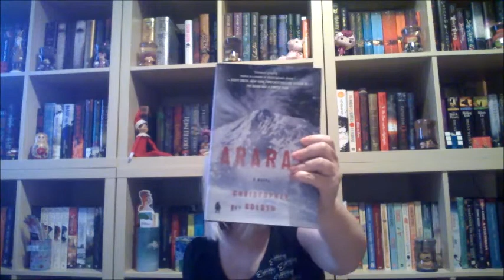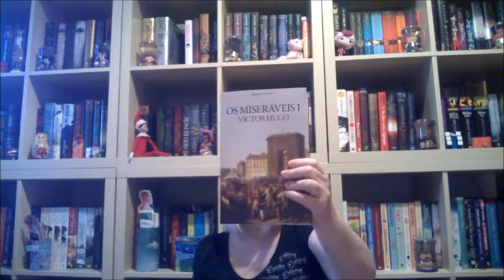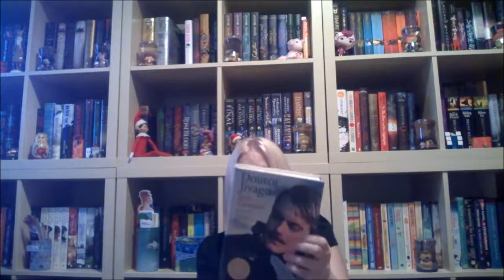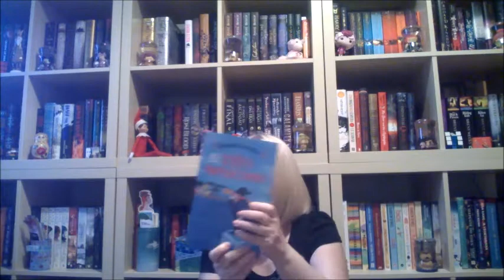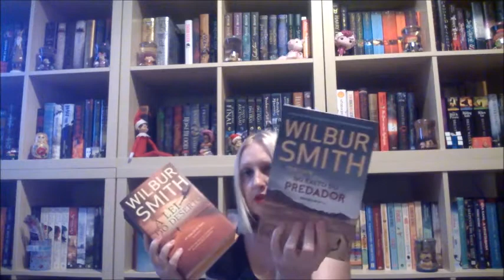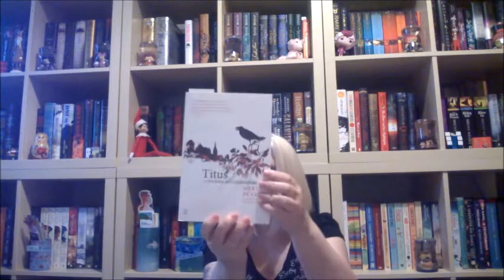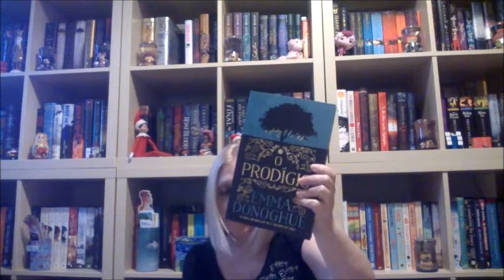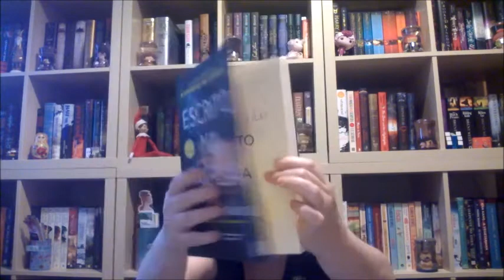Book Haul Feira do Livro